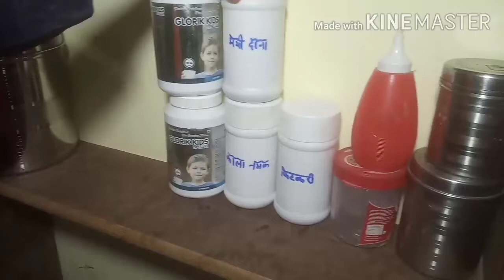से जुड़ी कुछ ऐसी जरूरी टिप्स जो आपके बहुत काम आने वाले हैं!!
रसोई घर को सजाने के तरीके// अपना छोटा सा किचन कैसे सजाएं साथ में स्टोर रूम में सामान किस तरह से रखें सुविधाजनक रसोई किचन आपको मेरा रसोई किचन कैसा लगा प्लीज कमेंट बॉक्स में बताएं